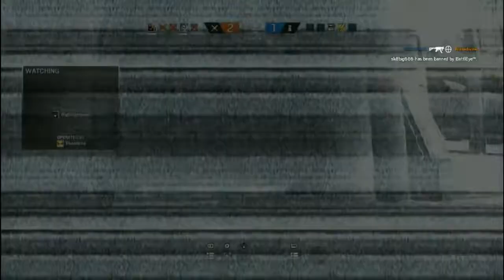IT'S A TRAP-RAINBOW SIX SIEGE GAMEPLAY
I ACTUALLY DO DECENT. KIND OF!!! it counts alright XD lol